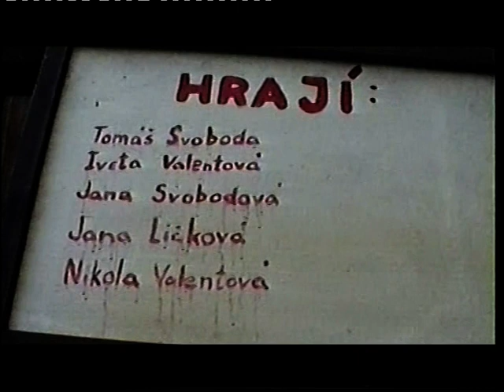Ideální vraždy - BHTCREW